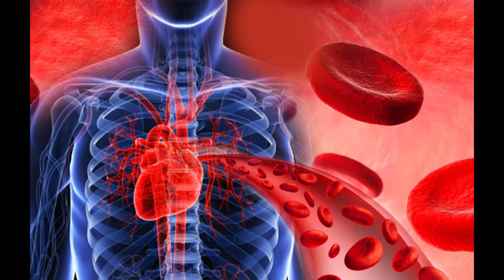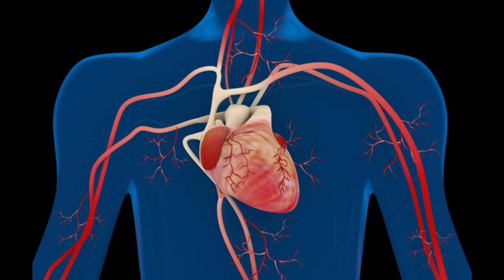ఈ గింజలు తింటే శరీరంలో ఇలాంటి మార్పులు/Basil Seeds Benefits in telugu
Excellent Health Benefits

   list=PLItstHl462IHOJm3p3MFjt5fatMmbMizG

   list=PLItstHl462IHs6mYKwmbZeeWHQaUhv4Bv